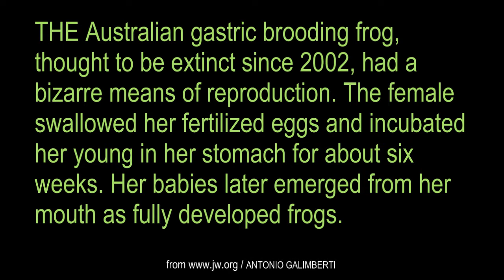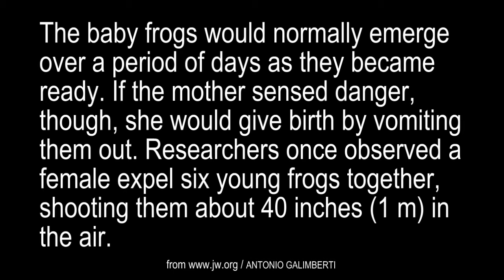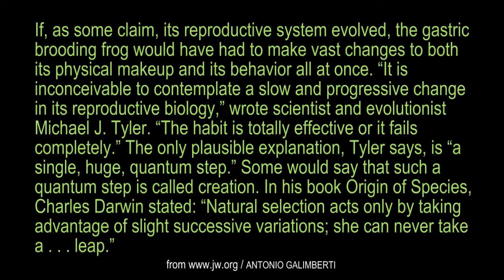The Gastric Brooding Frog's Reproductive System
Awake! The Gastric Brooding Frog's Reproductive System. Why would an evolutionist say that a slow and progressive change in its biology is inconceivable?